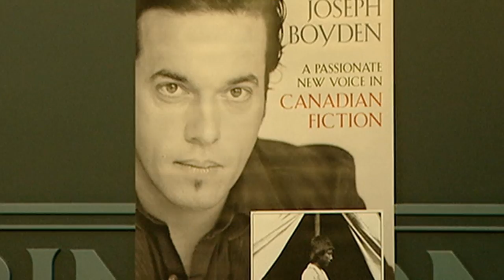Writer Joseph Boyden on his activism in this past federal election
The Giller Prize winning author talks about what compelled him to get involved in the federal election campaign